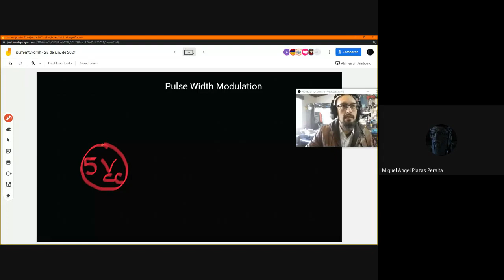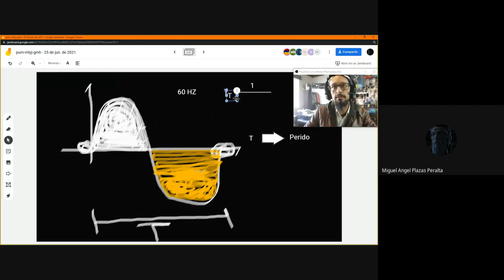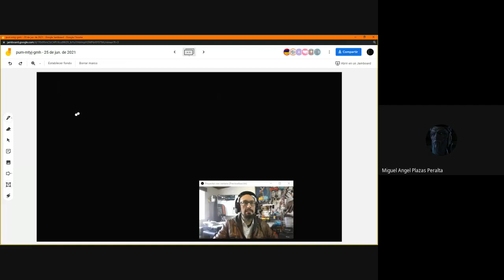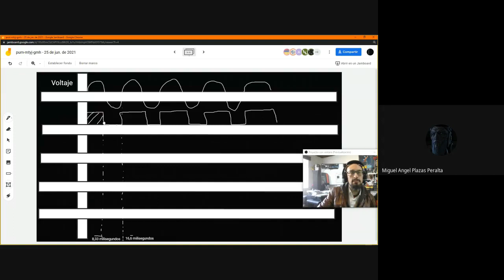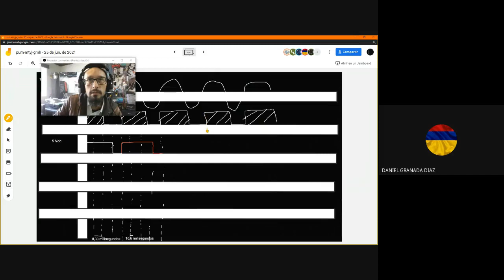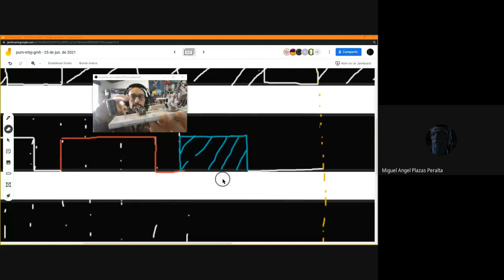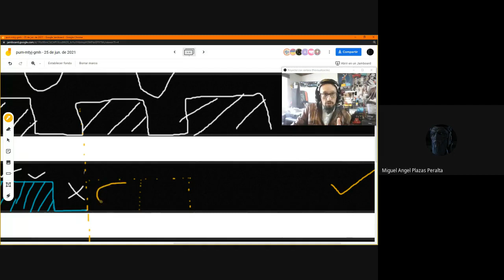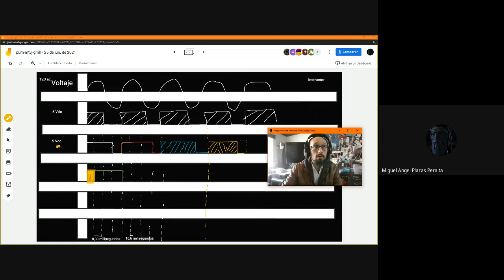PWM y Puente H Simulación Emulación II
Modulación por Ancho de Pulsos